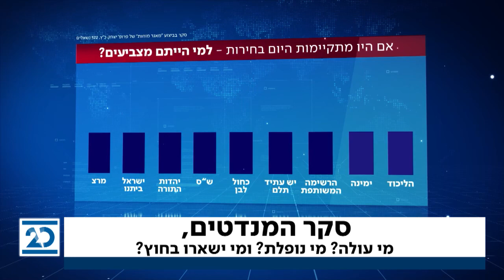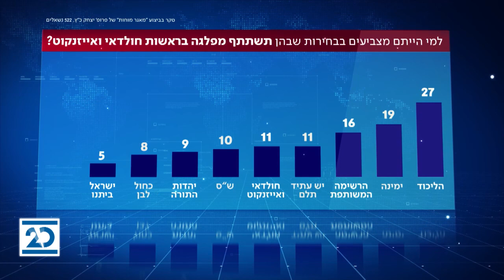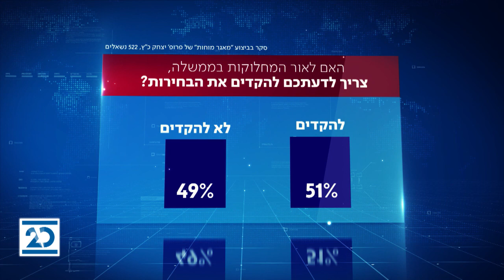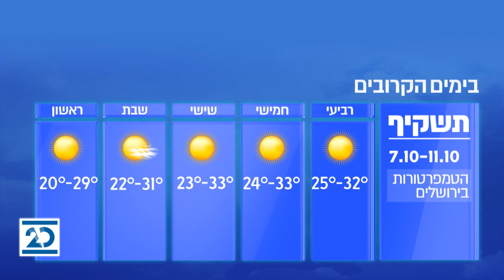המשדר המרכזי | 7.10.2020 | התכנית המלאה